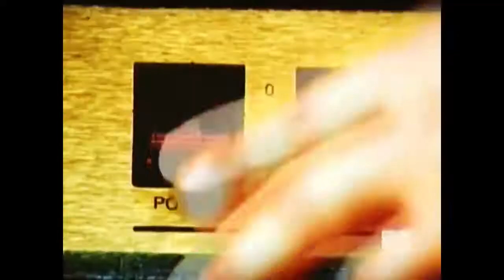Harvey Danger - Flagpole Sitta (Remastered) (wally_works)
Harvey Danger - Flagpole Sitta
Where Have All The Merrymakers Gone
1997

Appears on American Pie movie 1999.